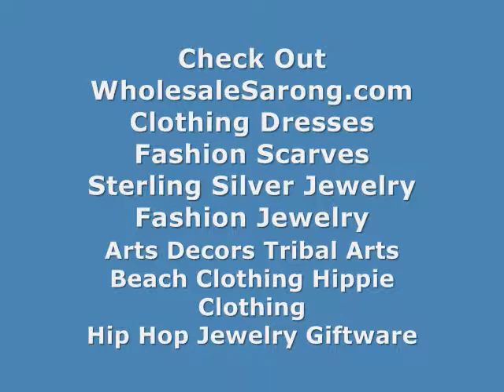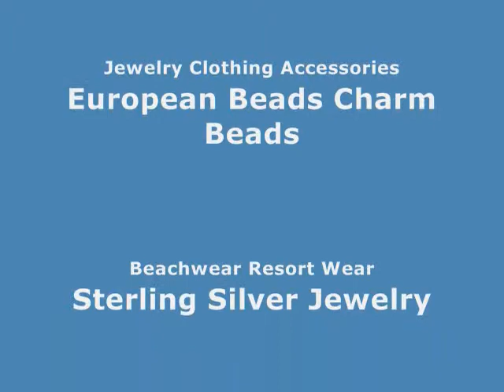wholesale clothing blue sarong pink giant daisy WholesaleSarong.com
USD$4.95 each
blue sarong with pink giant daisy

wholesale dresses blue sarong pink giant daisy
Wholesale Long Summer Dresses sarong pink daisy
Cheap Summer Dresses Wholesale sarong pink daisy
Wholesale Summer Fashions sarong pink daisy
Wholesale Summer Dresses From China giant daisy on blue sarong